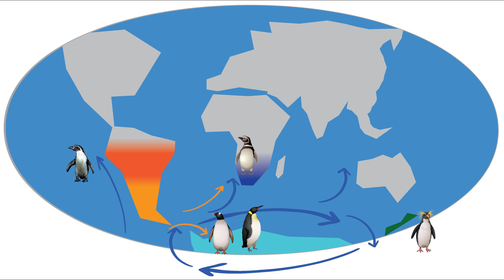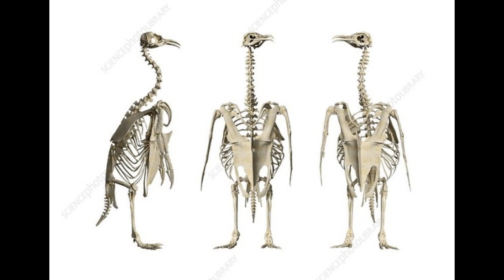පෙන්ගුයින් | Penguin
🐧🐧🐧🐧🐧🐧🐧🐧🐧🐧🐧🐧 are flightless seabirds that live almost exclusively below the equator